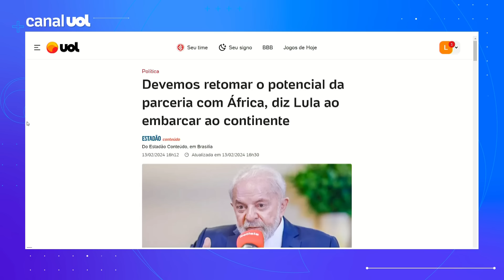Lula embarca para o Egito em primeira viagem internacional do ano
O presidente Lula (PT) embarcou hoje (13) para o continente africano em sua primeira viagem internacional de 2024. O petista deixou a Base Aérea de Brasília por volta das 14 horas com destino ao Cairo, no Egito. No caminho, fará uma escala na Ilha do Sal, em Cabo Verde.